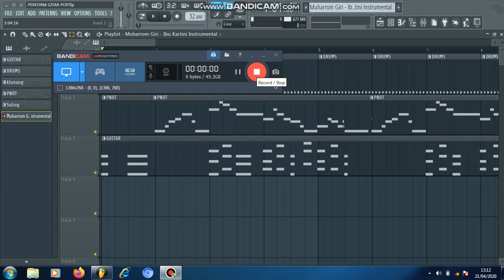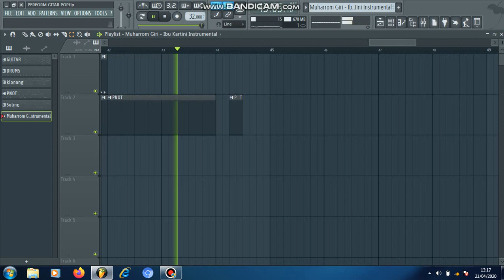Muharrom Giri - Hari Kartini Instrumental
" Terkadang, kesulitan harus kamu rasakan terlebih dahulu sebelum kebahagiaan yang sempurna datang kepadamu."
Habis Gelap Terbitlah Terang.

Selamat Hari Kartini (21 April 2020)

Raden Adjeng Kartini ( 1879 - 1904 )